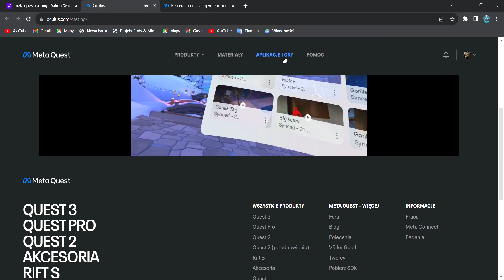we are vr